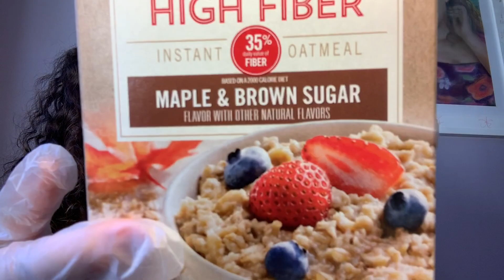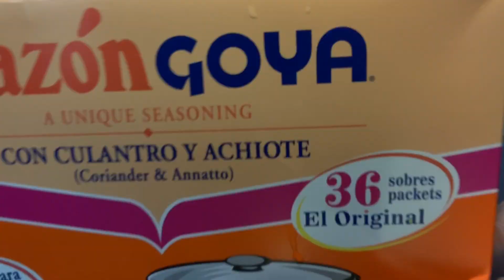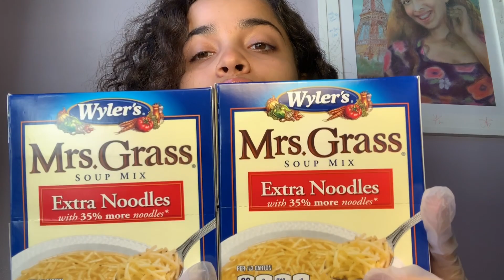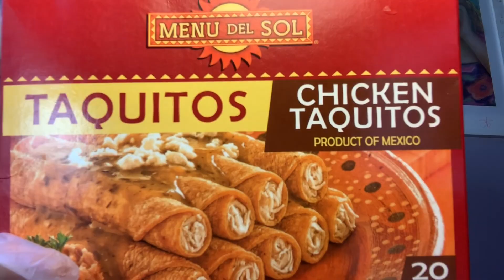Grocery Haul on Quarantine ‼️‼️ ( w/ Background story ) 😯😯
Please feel free to visit my Instagram page and dm me any ideas you may have for upcoming YouTube videos and things you’d like to see on this channel.